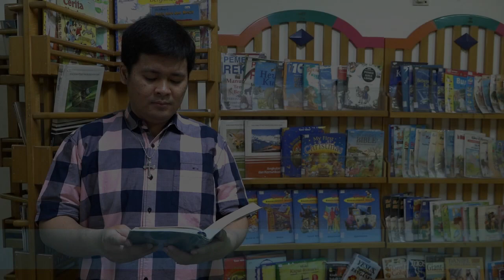HIKMAT PAGI | Sabtu, 18 Juli 2020 | Pdt. Angga Prasetya, M.Div.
"Sahabat yang Baik"